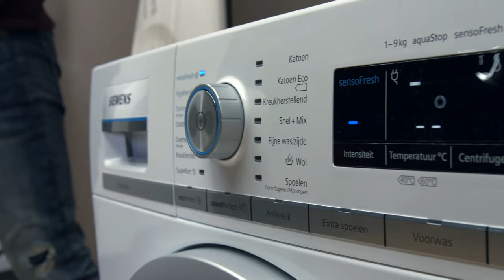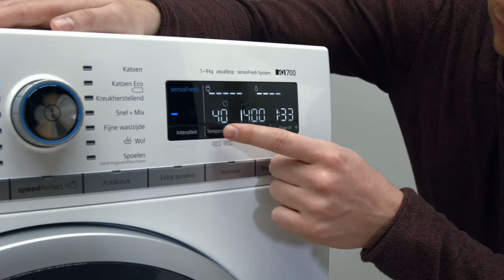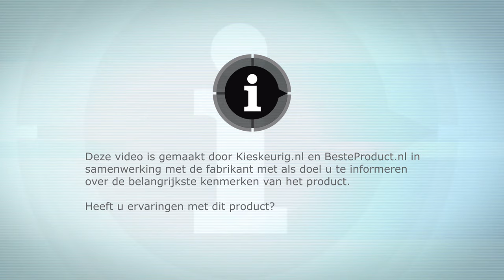Siemens SensoFresh - EverythingVideo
Vervelende luchtjes verwijderen zonder te wassen: dat kan met de Siemens sensoFresh. Door de toepassing van actieve zuurstof zijn de kleren in korte tijd geurvrij.